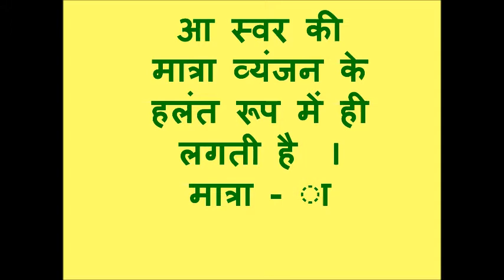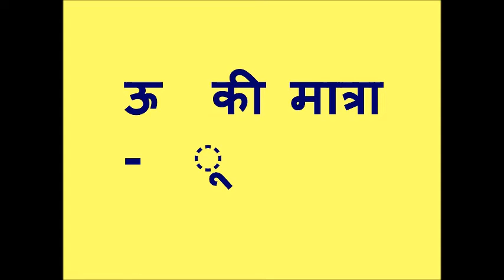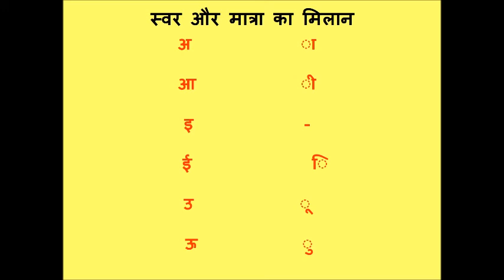REVISION OF HINDI MATRAS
The video will be useful in making the children understand the matras.
The matras are explained with related words. Exercises are also given towards the end of video.